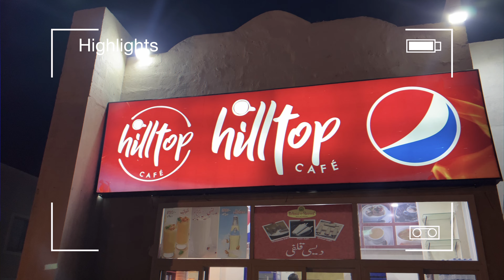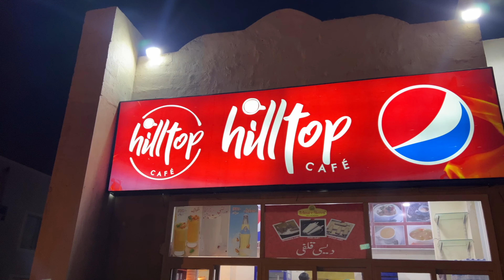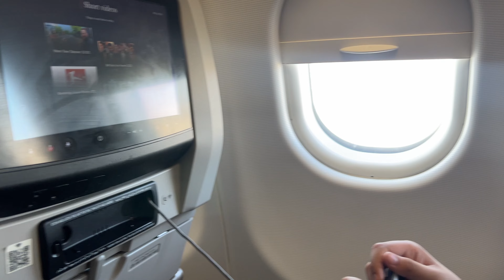EP-41 Exploring Bahria Town Karachi’s Grand Mosque | Murree Point & Eiffel Tower | Travel & Tips.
EP-40 Exploring Bahria Town Karachi’s Grand Mosque | Murree Point & Eiffel Tower | Travel & Tips.
Welcome to Salima Rattani Vlogs! If you're passionate about exploring new places, indulging in delicious food, and experiencing exciting family adventures, you're in the right place. In my latest vlog, I take you on a memorable journey through Bahria Town, Karachi, a vibrant community filled with amazing landmarks and attractions that you won’t want to miss.

Our day started with a visit to the grand mosque, which is recognized as the largest mosque in the world by capacity. The architecture was breathtaking, and the peaceful atmosphere left us in awe. If you’re ever in Bahria Town, this mosque is a must-see destination for its beauty and spiritual significance.

Next, we made our way to Murre Point, a serene location with panoramic hilltop views. We stopped by the Hilltop Restaurant, where we warmed up with some hot beverages and crispy crackers while taking in the stunning scenery. It was such a relaxing and refreshing experience—perfect for family bonding.

The adventure continued with a visit to the Eiffel Tower of Bahria Town, a replica of the famous Parisian landmark. The resemblance to the real Eiffel Tower was striking, and it gave us a taste of Paris right here in Pakistan! It was a fantastic spot for photos and unforgettable memories.

Later in the evening, we attended the dazzling fountain show, which runs from 7:30 pm to 9:30 pm. The vibrant water display, accompanied by lively music, created a thrilling and energetic atmosphere. It was an exciting event that left us mesmerized and entertained.

After all the fun, it was time to indulge our taste buds with some authentic Pakistani cuisine. We headed to Cafeela Restaurant, where we enjoyed a mouth-watering meal of chicken Karahi, fast food, chicken corn soup, and our all-time favorite, karari bhindi. The flavors were rich, and the meal was the perfect way to end our adventure-filled day.

The next day, I prepared to leave for the airport, as my incredible 3-week stay in Karachi was coming to an end. While it was bittersweet to say goodbye, I left with countless memories that I will cherish forever. This trip was filled with fun, laughter, and unforgettable experiences with my family.